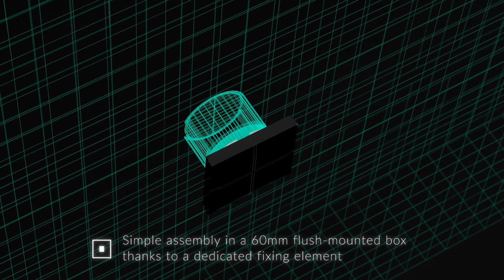The glass sensor buttons with proximity function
Quadruple glass buttons with a proximity function, dedicated to cooperate with, among others, F&Wave receivers.
The external white spotlight after a hand's approach gently brightens up indicating the location of the sensors. The choice of a given button is signaled by the inclusion of amber spot lighting.

Depending on the implementation, dedicated to:
• low-voltage home automation of any manufacturer (GS4-DC)
• F & Wave radio control system (FW-GS4-24 or FW-GS4-230)
• F & Home and F & Home Radio automation systems (mH-GS4 and rH-S4L4)
• traditional 230V installations with low power receivers (GS4-AC-T)
• traditional 230V installations with two high-power receivers (GS2-AC-R)

• 4 independently configured buttons
• Material: glass in black or white
• Possibility of special execution with inscriptions and infographics on buttons according to the client's recommendations
• Simple assembly thanks to the adapter